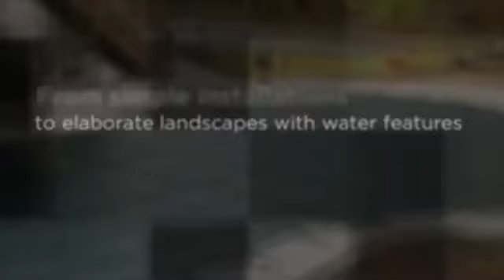Pool Company East Vineland NJ - East Vineland Pool Installers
Discover A Whole New Room In Your House...Your Back Yard!

Contemporary Pools & Spas designs and builds concrete, vinyl or fiberglass pools that matches your lifestyle. From simple installations to elaborate landscapes with water features using only top-quality materials.

We offer Lifetime Warranty & Guarantees on pool structures with a 28-Day Completion Guarantee on vinyl pools and 38-Days for Concrete Pools.

Also Servicing these areas:

Absecon
Atlantic City
Brigantine
Buena
Collings Lakes
Estell Manor
Estellville
Folsom
Hammonton
Landisville
Northfield
Ocean Heights
Penny Pot
Pleasantville
Pomona
Ventnor Heights
Wheat Road
Corbin City
Da Costa
East Vineland
Plus Your Town (Not all towns are listed)